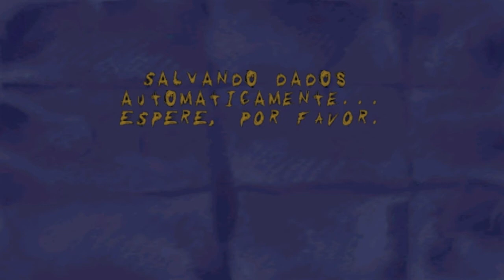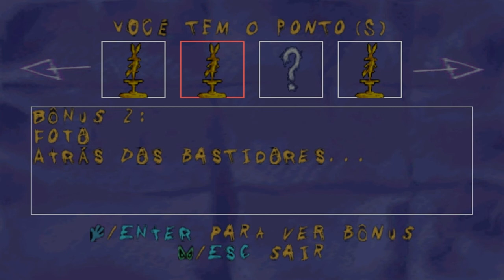Detonado de Sheep Raider / Sheep, Dog, 'n Wolf parte 4 de 18 - Flauta Mágica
E eis que surge a primeira falha em nossa saga de roubar ovelhas...